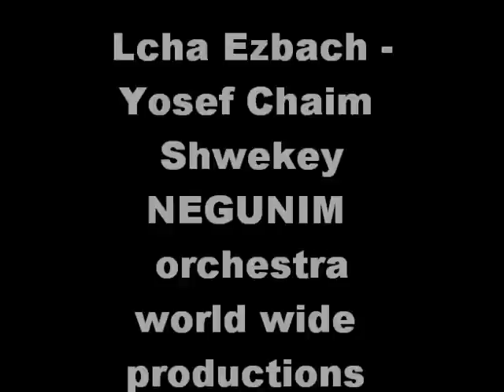Shwekey Yosef Chaim Lcha Ezbach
Composed By Mendy Wertzberger For 2ND Dance vocalist Brother Of Yaakov Shwekey Yosef Chaim Shwekey
Mike Mandel Music Producer